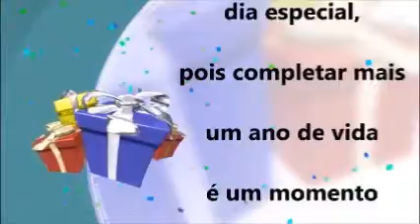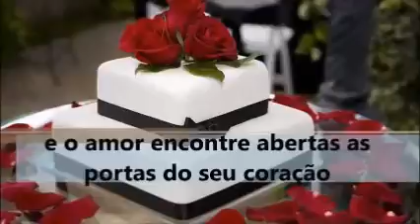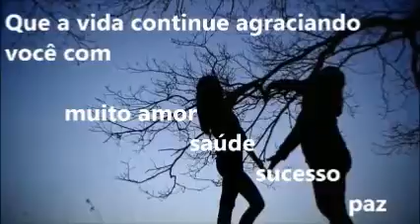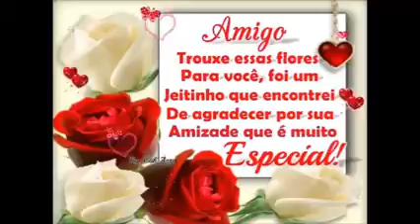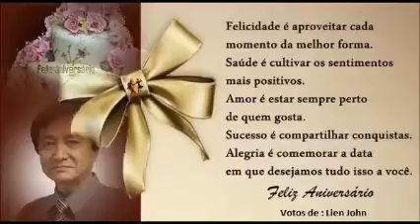PARABENS E MUITAS FELICIDADES LAURA DE ALMEIDA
Parabéns! Que Deus lhe dê saúde, alegrias e faça da felicidade um rastro de luz em tua vida! Feliz Aniversário!